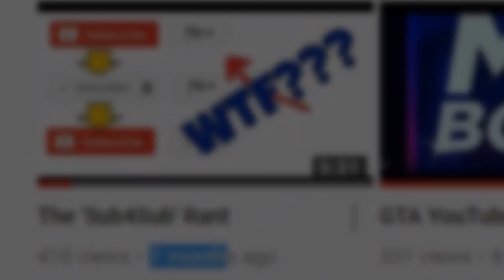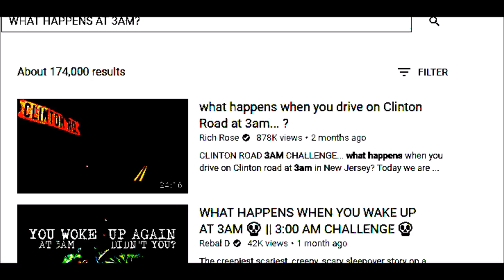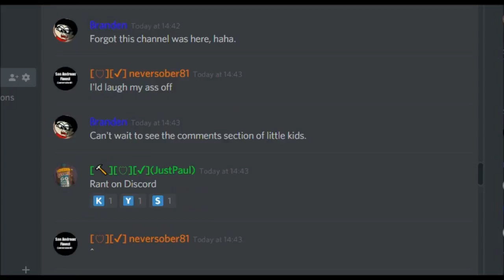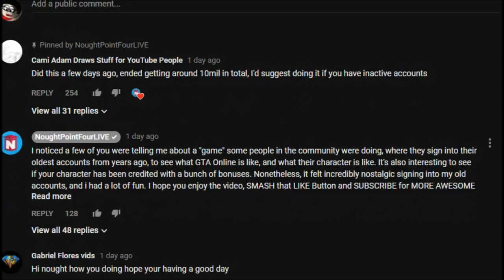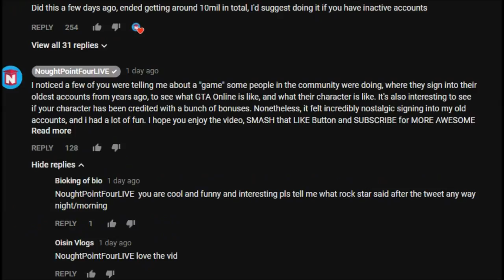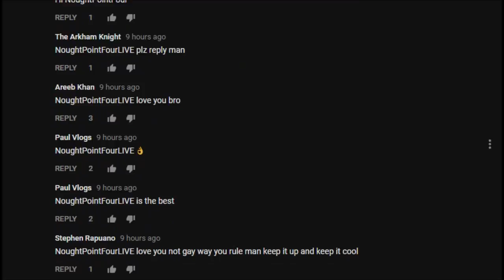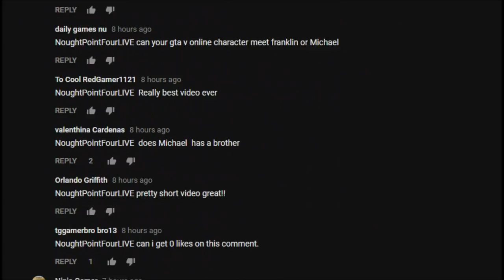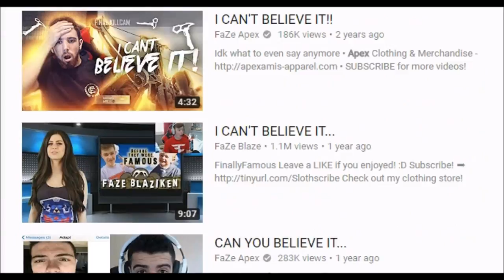The 'Memes' Rant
I remember last video's description (from seven fucking months ago):
Well, it's true as of now.
  Anyways, I made this rant to condemn the hierarchy of "m***s" in the society and how dangerous they are for the internal aura of some people.
   "What did he just say???"
  Basically, all of you six year-olds out there who claim m***s are your life need to change that, or you'll end up on the back of a garbage truck or answering, "Hello, welcome to Latisha. My name is McDonald's, would you like some fries with that?"
  In sense, memes are outdated, overrated, very annoying when you are busy, and quite a few are all-around cruel.

   But everyone can have their own opinion, and I respect that.